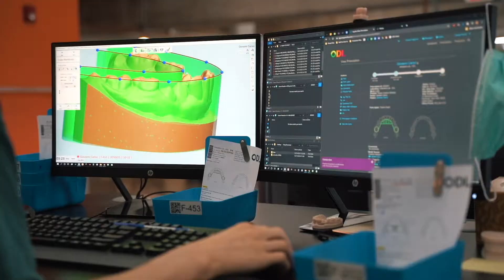ODL Orthodontic Lab | Holding Arch